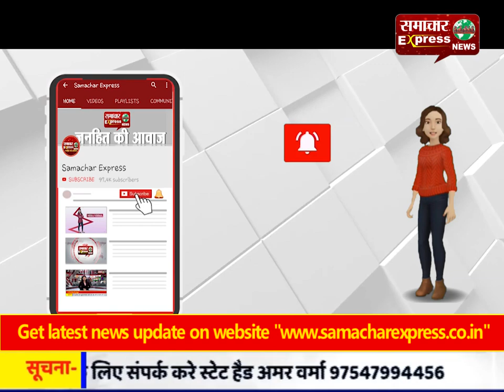गोदाम में चोरों ने लगाई सेंध, लाखों की नगदी समेत कीमतों सामान पर हाथ किया साफ